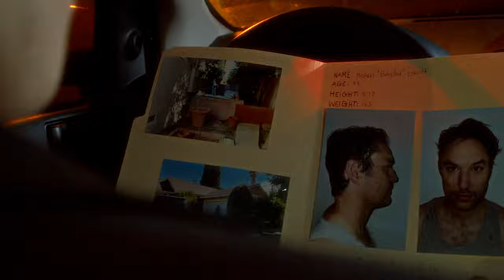Piece of Cake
A hitman is tasked with killing a man for money, but what he discovers instead is just as horrifying.

Directed, Written, Shot, and Edited by Ashton Pulis

Starring:
Jesse Brasler
Audrey Pulis
Patrick Carew
Melanie Pulis
Kait Davies

Crew:
Griffin Peters
Brandon Leavitt
Sophie Wimmer
Asher Weiss

Special Thanks to:
Chance Severson
Asher Weiss
Laura Nisbet-Peters
Ryan Tepper
Noah Pfister
The Red Menace